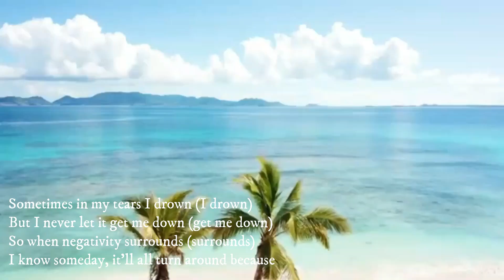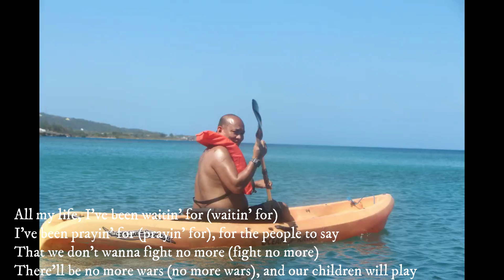Jamaica 2020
Travel